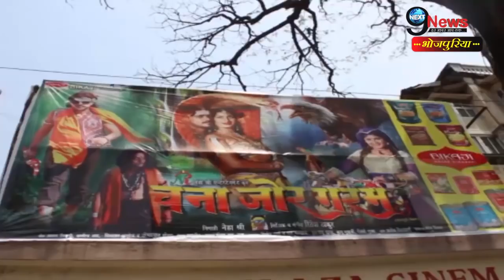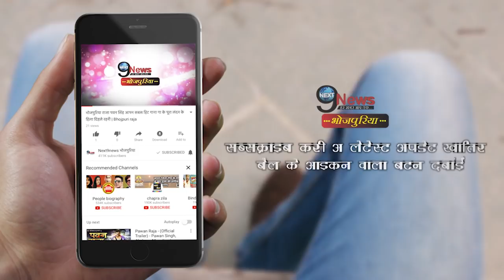खेसारी ने देखी मेहंदी लगा के रखना 2 का ट्रेलर, हुए गुस्सा | Mehandi Lagake Rakhna 2 Trailer